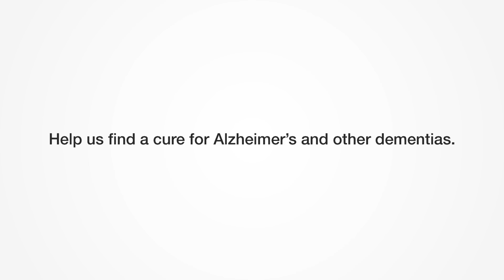Volunteering for Clinical Trials as a Healthy Participant - Bob's Story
While Bob doesn’t have relatives with Alzheimer’s, he has a daughter with Down syndrome, which puts her at increased risk for developing dementia. He is a healthy control volunteer, motivated by his daughter’s condition and his love of science. He also discusses and debunks some concerns that may make potential volunteers hesitant to join a study. Learn more about volunteering for Alzheimer's and dementia clinical trials